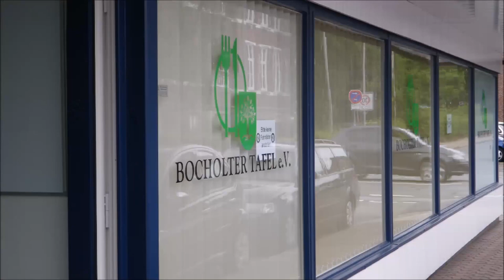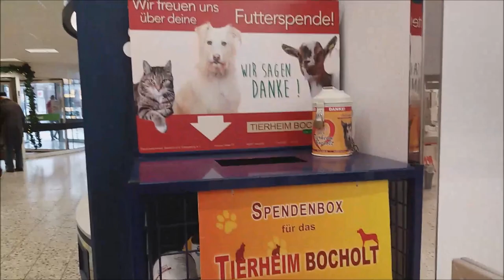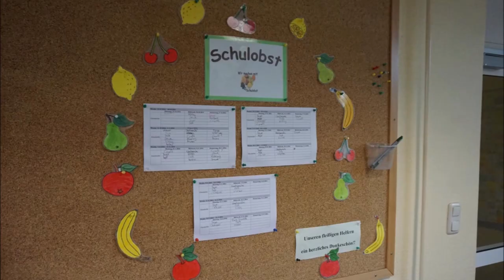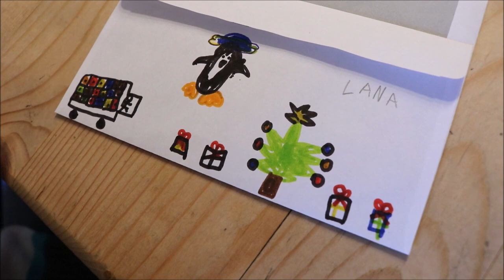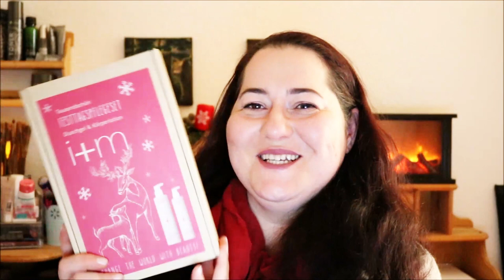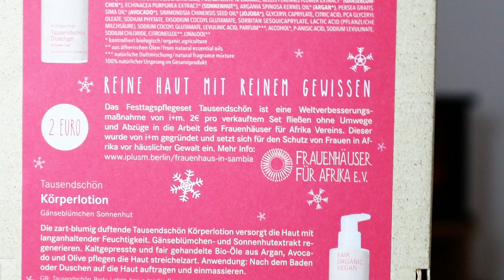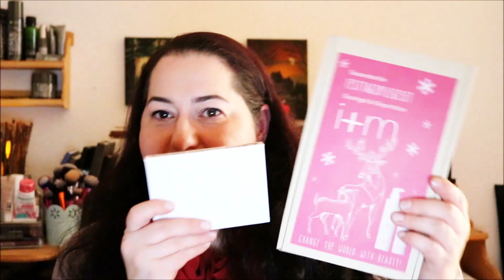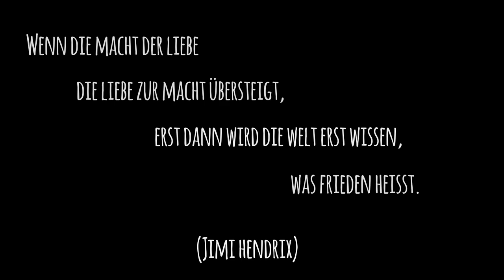Beauty Youtuber Adventskalender 2018 | Tür 13 + Verlosung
Hallo meine Liebe! Ich hoffe, du hattest bisher eine schöne Adventszeit. Lange ist es nicht mehr hin bis zum Heiligen Abend.
Hereinspaziert durch Türchen Nr. 13... es gibt viele Möglichkeiten ...nicht nur zur Weihnachtszeit, sondern das Ganze Jahr über.

Im Video erwähnte Links und Webseiten:
TIKONDANE (englisch)
Missionsschwestern U.L. Frau von Afrika

GEWINNSPIEL BEENDET

SHOP EMPFEHLUNG
Abnehmen, Anti-Cellulite, Anti-Aging und Gesundheit: